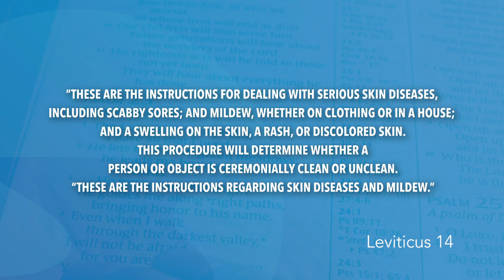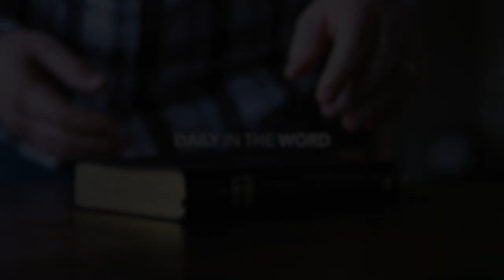Leviticus 14 | Daily in the Word | Pastor Joe Prestridge